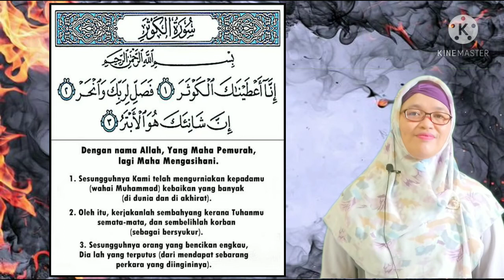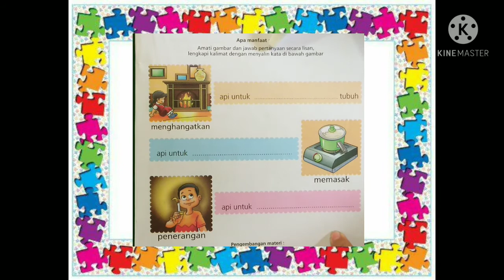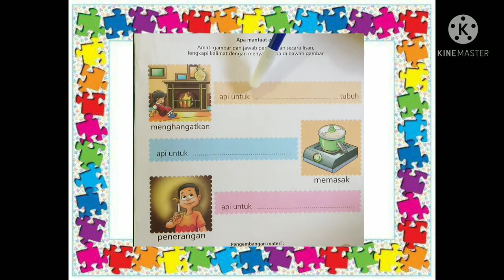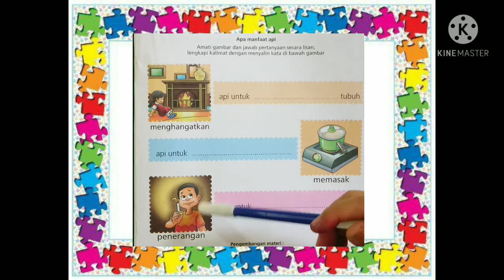BelajarbersamaSUKMA:|Melengkapi Kalimat ,Menyalin Kata dan Mewarnai Air